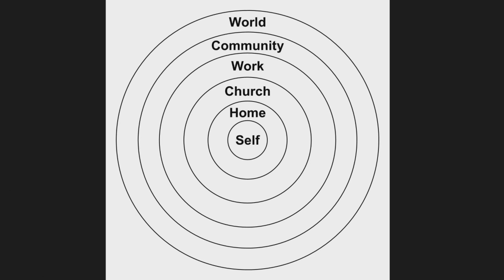FBC Medford Sunday, July 31 2022 - Missions Panel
Missions Panel
FBC Staff